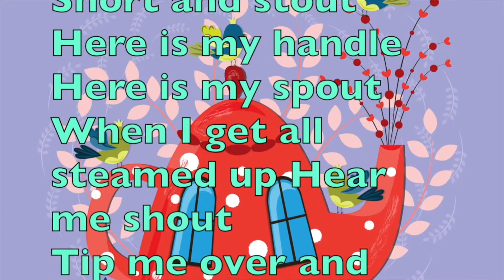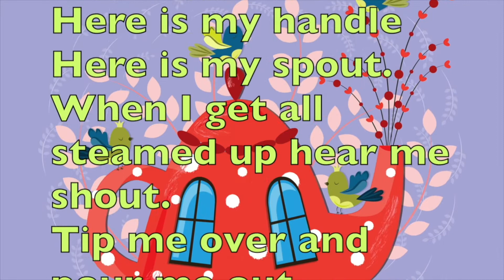I'm a Little Teapot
An all-time favorite of children and adults alike!  Show us your handle!  Show us your spout!  Now let's see what happens when you pour your tea out!  Yay!